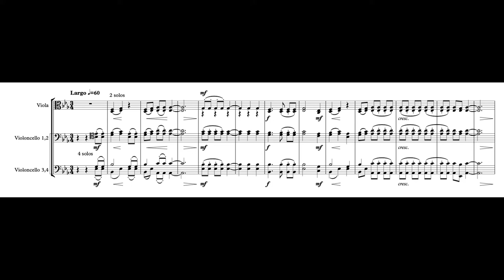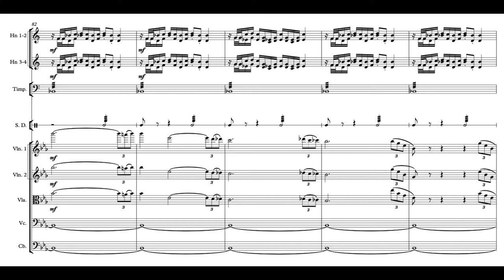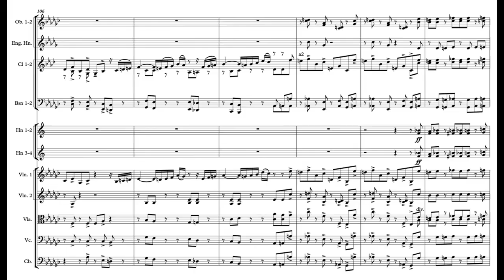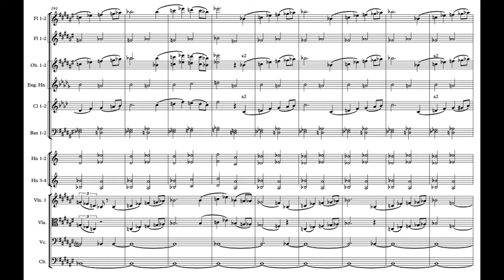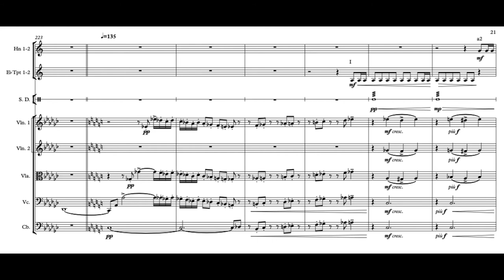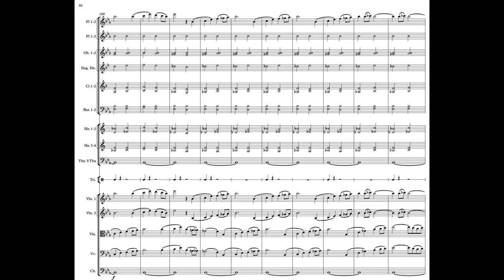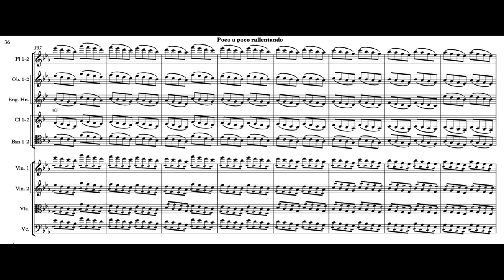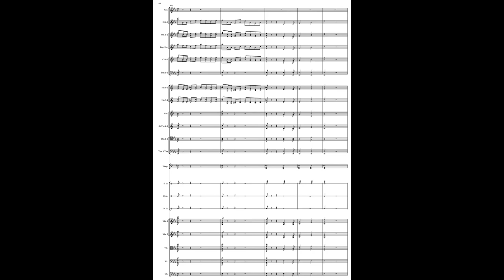1812 Overture Op.49(with Sibelius Score and Sound)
As the music progresses, there will be strange parts in the flute, cello (14 minutes 17 seconds). This is a problem that has been caused by putting it in the Sibelius program and will not affect the music at all. It also excluded cannons and bands because they actually contain them but are not on virtual instruments.
And then, Instead of Bells, I use Tubular bell. Because "Sibelius Program" has not instrument(Ex. Cannon, bells)
I hope you'll be generous.

Once again, I realized Tchaikovsky's greatness by putting this song in the program myself.